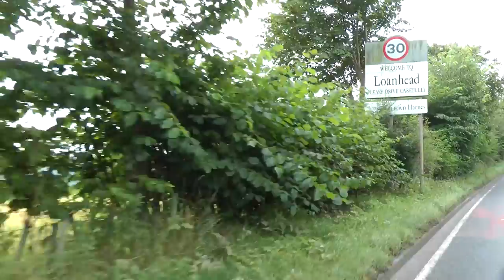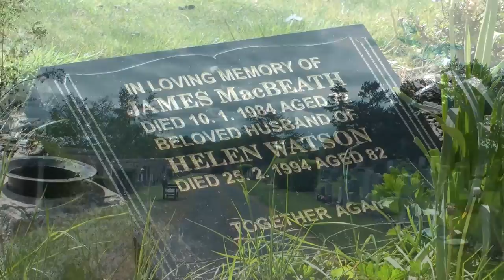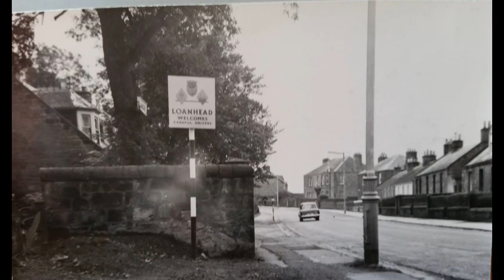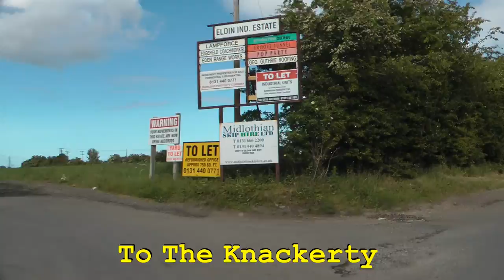loanhead then and now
A drive through Loanhead  with video and photos